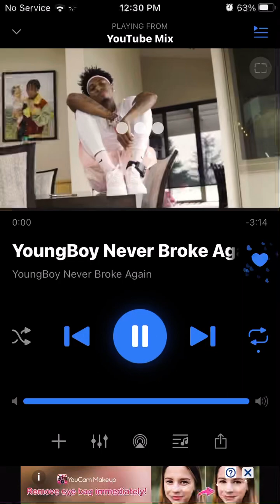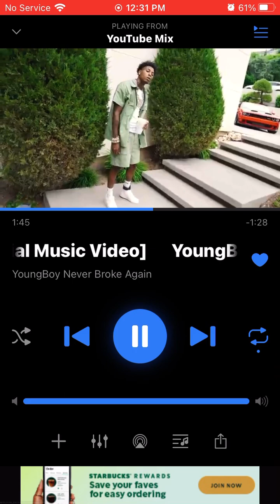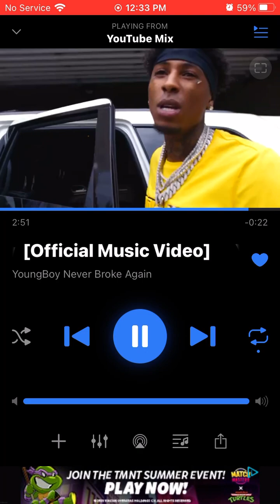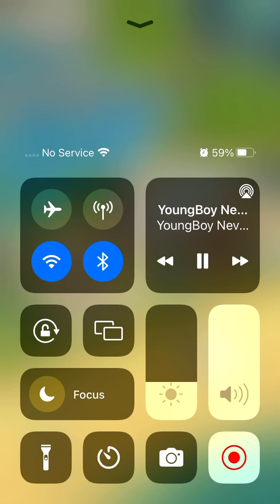Nba youngboy boy I need to know bass boosted